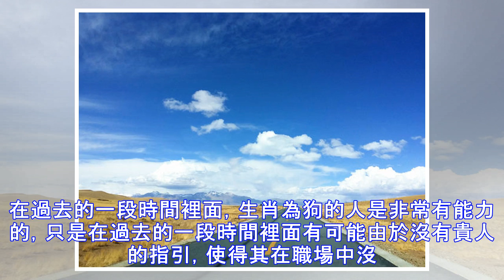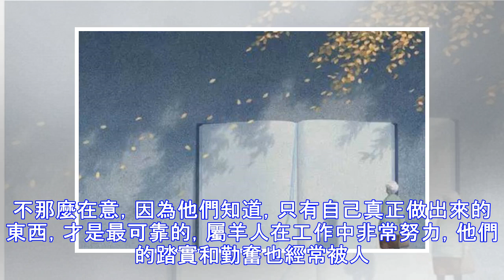最能化窮為富，逆襲人生的五大生肖，快看看有你嗎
生肖為豬的人是樂觀開朗的，他們做事情會為他人著想，這樣的他們有著非常好的人緣。在這個月裡面，生肖為豬的人在社交方面會顯得十分的活躍，經常會受邀到各種聚會之中，結交到許多新的志同道合的朋友。在與這些朋友相處過程中，能夠輕鬆找到多樣的賺錢方式，取得不錯的收穫，賺得盤滿缽滿。不過建議生肖為豬的人在做決定的時候能夠果敢乾脆一點，也許成功會來得更加容易。 在過去的一段時間裡面，生肖為狗的人是非常有能力的，只是在過去的一段時間裡面有可能由於沒有貴人的指引，使得其在職場中沒有過於突出的表現。在這個月裡面，屬狗的人幸運十足，有可能會改變工作環境。他們能夠在新的地方中，遇到屬於自己的伯樂，得到新同事的鼎力幫助下...